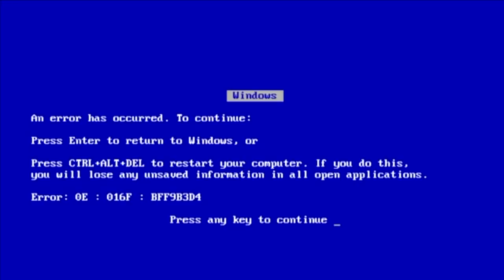Amerika'dan Türkiye'ye nasıl araba getirilir? Kaş'ta California plakalı Mustang beni buldu 🐎 😎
Evet 3.5 aydan sonra yeni video geldi.
Tatil biraz uzadı ama sonunda geri döndüm 🙌

Türkiyede California plakalı bir araçla karşılaşma ihtimalim yüzde kaç bilmiyorum ama Antalya’nın küçücük kasabası Kaş’ta 2019 Ford Mustang California plakası ile beni buldu 😎
Bu güzel tesadüf de size güzel bir video çekmemize vesile oldu. Aracın sahibi Tolga ile keyifli bi sürüş yaptık ..

- Amerika’dan Türkiye’ye araba nasıl getirilir?
- Ne kadar masraf tutar?
- Türkiye’de ne kadar kullanılabilir?
- Ehliyet , vergi , sigorta Türkiye’de ki masrafları nedir?
- Benzine ne kadar para gider?
- Sosyal statü, kadın - erkek ilişkilerine etkisi var mı?
- Mustang’e binmek nasıl bir duygu ve daha fazlası video da ..
Buyursunlar :)

Güzel sohbet için Tolga’ya  ve çekimler de bize destek olan Deniz Hüsrev'e çok teşekkür ederim ..

Heyacanla yeni videolar çekmeye devam,
Yeni videolardan haberdar olmak için zili tıklamayı unutmayın 🔔

Yorum ve Like da atarsanız tadından yenmez 🚀

Amerikalı hocalarla UCRETSIZ 15 dakikalık ingilizce dersi icin linki tikla ▪ daha sonra promosyon kodu : TUTKU2019 yazmayı unutma ..

Ben Tutku Yıldırım. Los Angeles'tan hepinize merhabaaaa.. ✋
Bu kanalda en başta Los Angeles olmak üzere, Amerika'daki yaşamımı sizlerle paylaşacağım. Kah Vloglar, kah Amerika'ya dair sorularınızın cevapları, kah o an ki duygularım. Hadi gelin Amerika'yı birlikte yeniden keşfedelim :)

🎵 Track Info:
Title : Here I Come
Artist : Mikos Da Gawd
Genre : Hip Hop & Rap
Mood : Funky